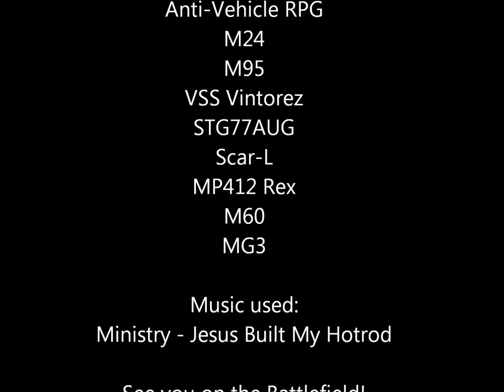.:Ivan:. Battlefield Play4free Sharqi Montage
A few clips from each of my soldiers that I threw together. My thanks to all who appeared in this video, ally or adversary. See you on the battlefield!

Software Used: Window's Movie Maker